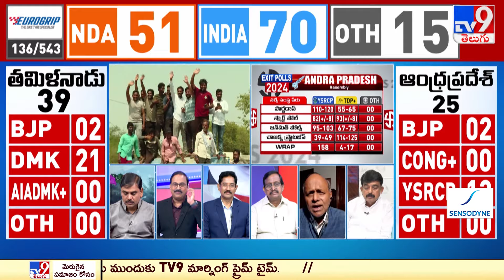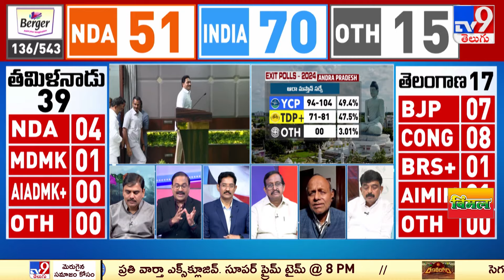Exit Poll 2024 : ఎగ్జిట్ పోల్స్ పై పెంటపాటి రియాక్షన్ | AP Exit Poll - TV9